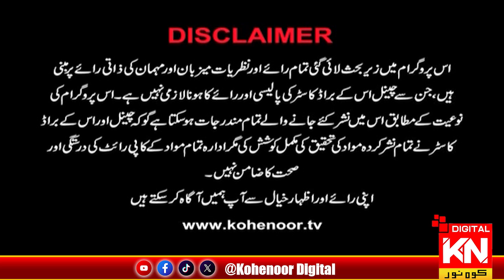Qanoon Kya Kehta Hai | 11 Oct 2024 | Kohenoor